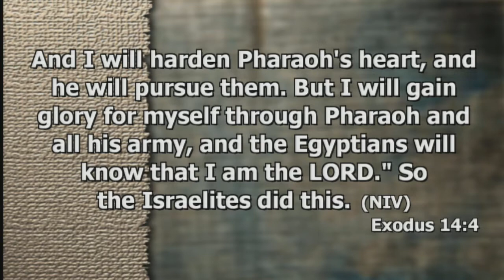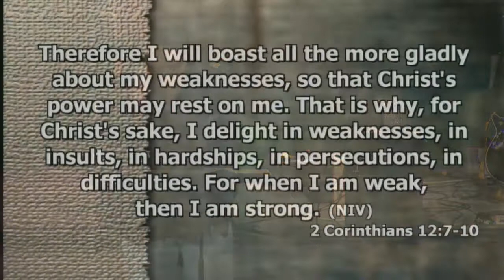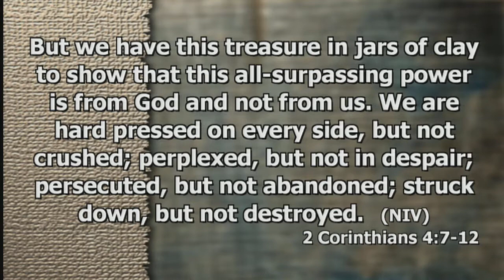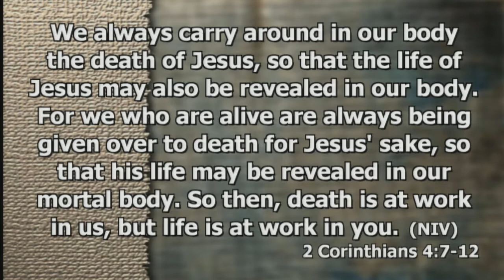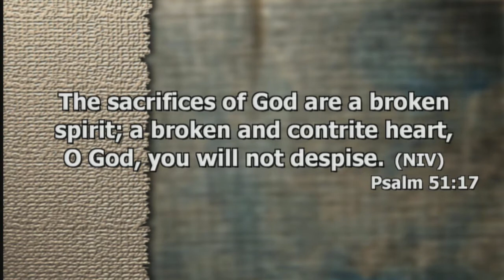The Joy of Living, Even in a Crumbling World 5 20 18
Pastor Tim Lester preaches on Ecclesiastes 11:1-10.